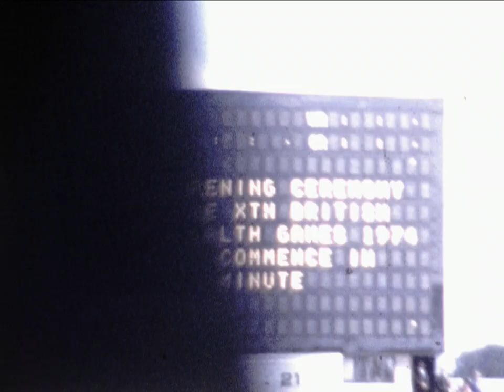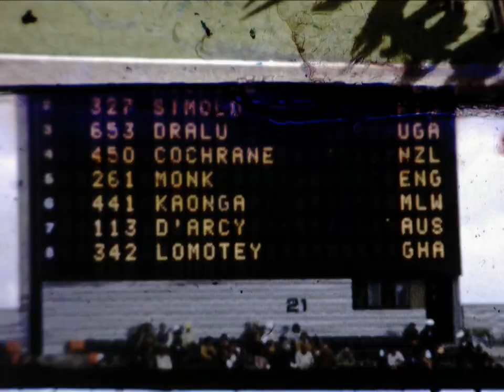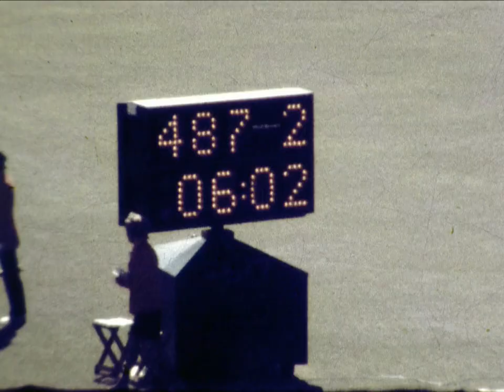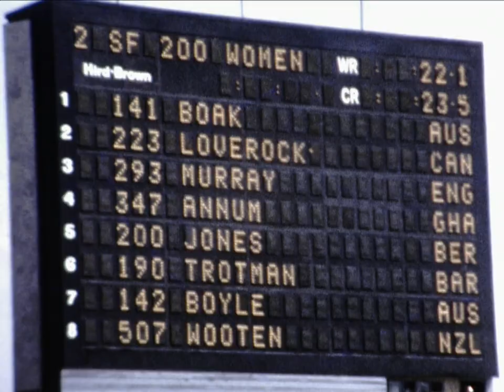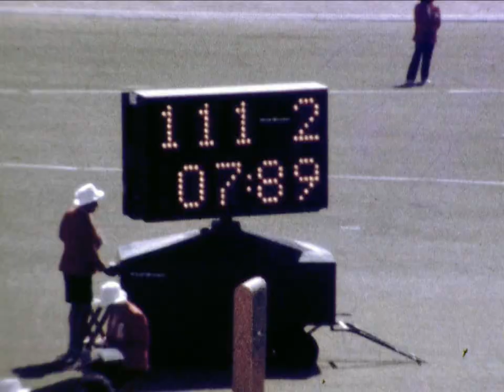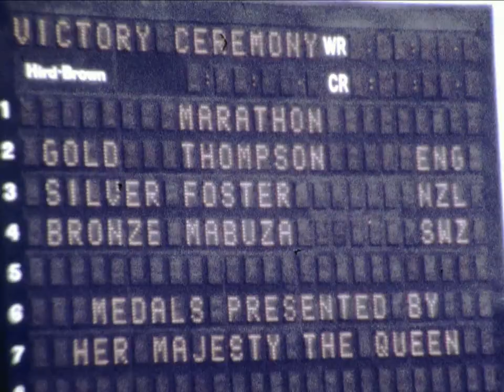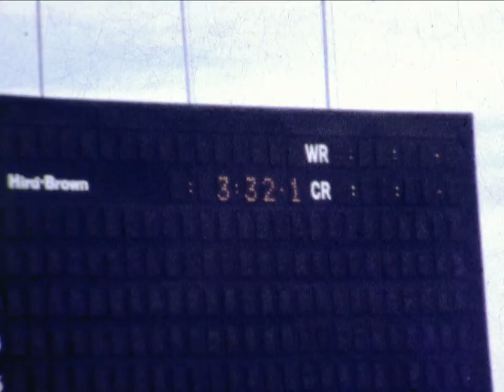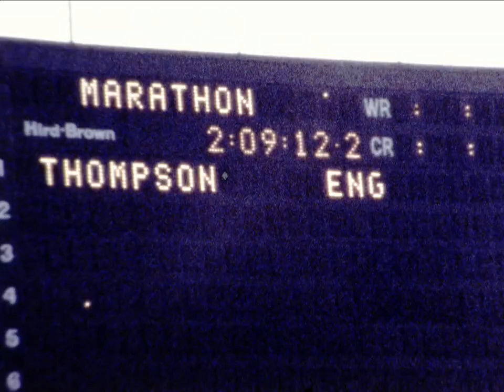10th Commonwealth Games - New Zealand 1974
The 10th Commonwealth games - hosted by New Zealand from 24 January to 2 February 1974. This film shows the opening ceremony and some track and field event - including:

1500m Men's Victory Ceremony
Gold - Filbert Bayi - Tanzania
Silver - John Walker - New Zealand
Bronze - Ben Jipco - Kenya
Medals Presented by Sir Alexander Ross

Hammer Throw Medal Ceremony
Ian Chipchase

10000m Mens Medal Ceremony
Gold - Dick Taylor - New Zealand
Silver - Dave Black - England
Bronze - Richard Juma - Kenya
Medals presented by HRH Duke of Edinburgh

Long jump, 100m, 200m

200m Womans Final
Gold - Raelene Boyle - Australia
Silver - Denise Robertson - Australia
Bronze - Alice Annum - Ghana

Discuss Throw Medal Ceremony
Gold - Robin Tait - New Zealand
Silver - Bill Tancred - England
Bronze - John Hillier - England
Medals presented by HRH Princess Anne

Marathony Victory Ceremony
Gold - Ian Thompson - England
Silver - Jack Foster - New Zealand
Bronze - Richard Mabuza - Swaziland
Medals presented by HM The Queen.

Reproduced from 8mm film from a reel I have in my possession. Reproduced in the interests of archiving old film alive for future generations and for reference purposes. No commercial gain obtained in the reproduction of this material.

Scanned in 2K and rendered to 1440 x 1080.